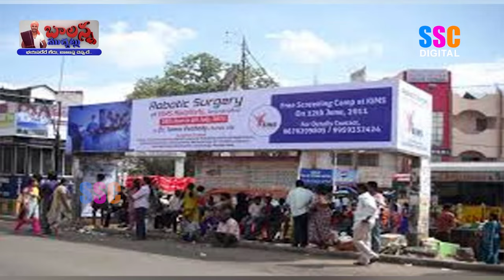Congress Kalyana Laxmi | Kuna Srisailam Goud into Congress | Ponnam Vs KCR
Kuna Srisailam Goud into Congress | Congress Kalyana Laxmi | Ponnam Vs KCR